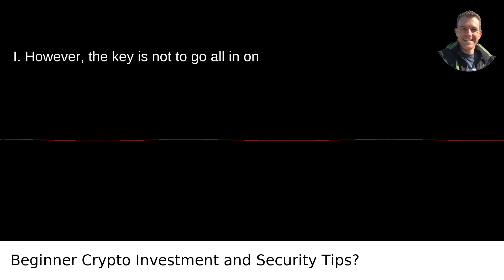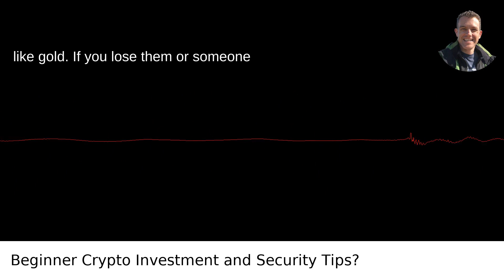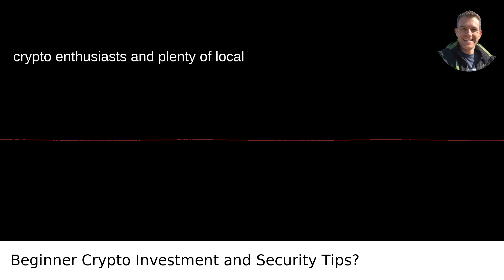Beginner Crypto Investment and Security Tips?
I answered this question on Quora My video answer to the question: What Are The Best Ways For A Beginner To Start Investing In Cryptocurrency What Are The Most Secure Ways Of Buying And Selling Them?